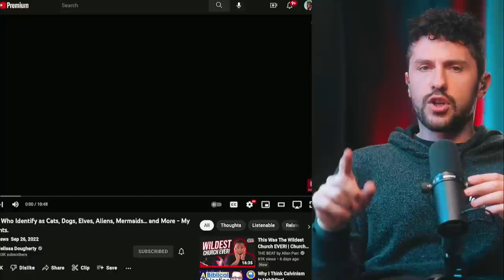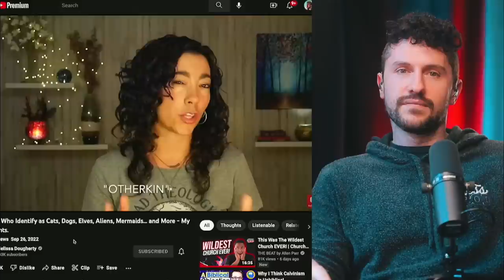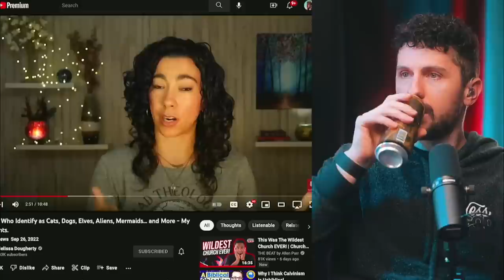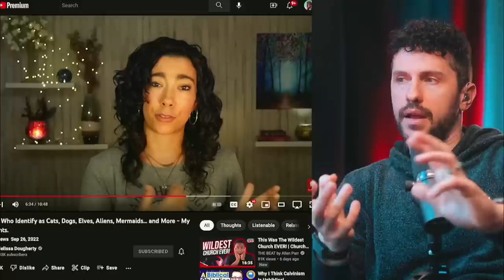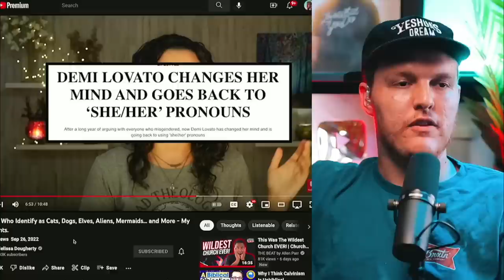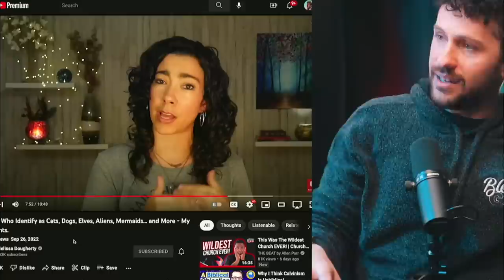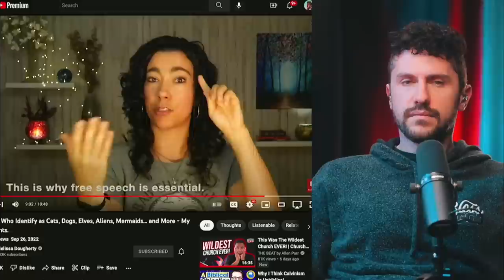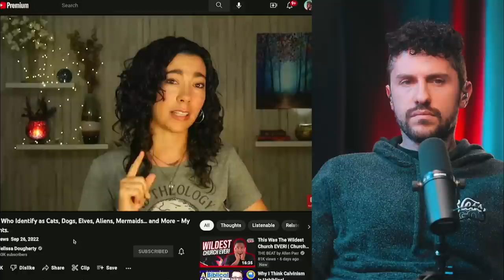People Are IDENTIFYING As THIS?!